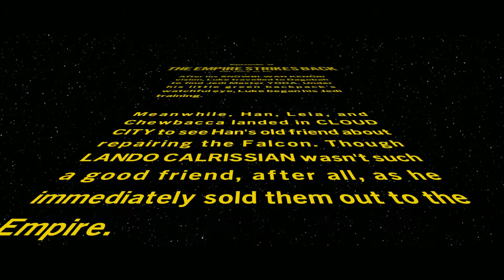Lego Star Wars The Skywalker Saga Episode 17